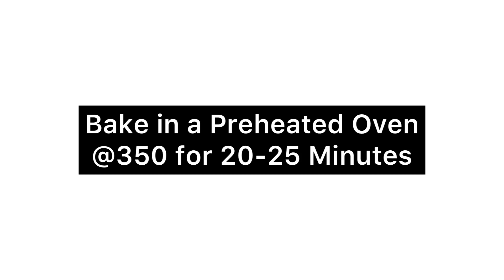The Very Best Chocolate Cupcakes for Beginners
Hello and Welcome! Today's video is the Very Best Chocolate Cupcakes for beginners. These chocolate Cupcakes are quick, easy, and tasty.